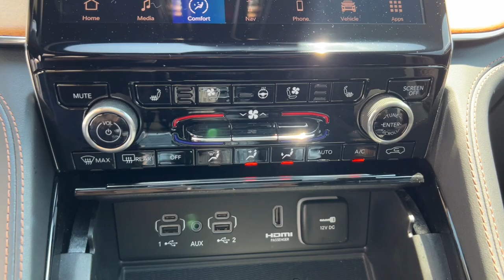2023 Jeep Grand_Cherokee_L Summit MA Milford, Franklin, Worcester, Framingham MA Providence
Pre-Owned 2023 Jeep Grand_Cherokee_L Summit available at Imperial CDJR located in 18 Uxbridge Rd, Mendon, MA, 01756. Servicing the Milford, Franklin, Worcester, Framingham MA Providence area.
Please mention the stock D14236L when you contact the dealership for this vehicle.

You will be amazed by this   2023  JEEP Grand Cherokee.  The Jeep Grand Cherokee: The stylish all-terrain SUV that blends comfort, high-performance and rugged capability. The following are some of this vehicles highlighted options: Heated Steering Wheel
, Apple Carplay®/Android Auto®, Head-Up Display, Pre-Collision System, Wireless Charging Station, Navigation System, Keyless Entry, Sun/Moonroof, Moonroof, Heated Mirrors. Take control of the journey in comfort and style. Get into the Grand Cherokee.